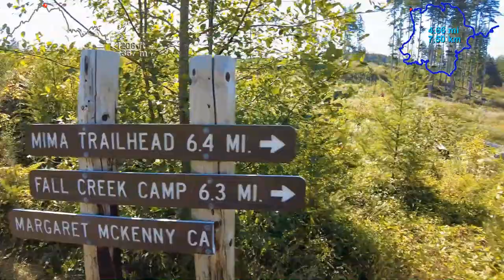McKenny-Mima Falls Loop, 12.75 Miles, 20.5 Kilometers | Virtual Trail Running | Treadmill Scenery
This trail starts and finishes at McKenny Trailhead in Margaret McKenny Campground, Capitol State Forest, Black Hills, near Olympia, Washington. It follows the McKenny, Mima Falls (both West and East), Mima Tie, Campground (for a short distance) Trails before finishing on the McKenny Trail. Suitable for treadmill running.

Pocket 2 + VideoStudio + DashWare